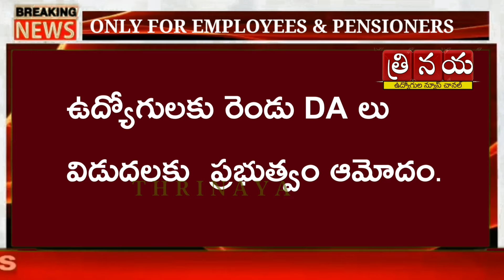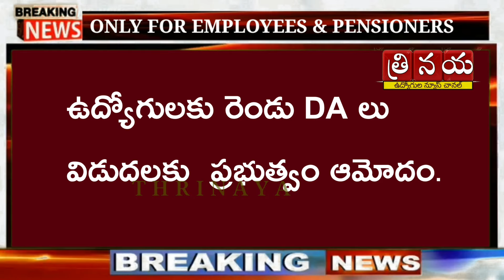బిగ్ బ్రేకింగ్ ఏపీ ప్రభుత్వ ఉద్యోగులకు రెండు డిఏలు పెంచుతూ జగన్ సర్కార్ సంచలన నిర్ణయం